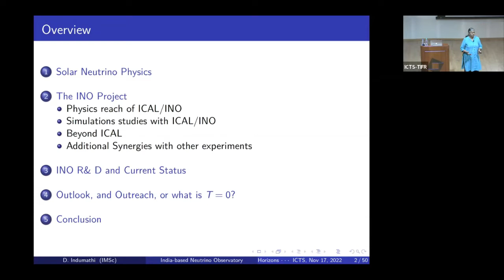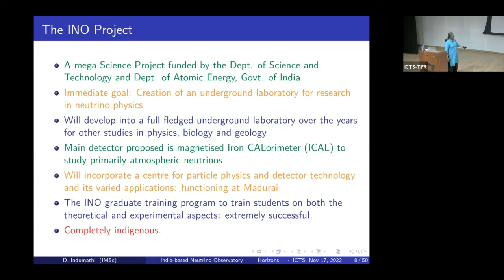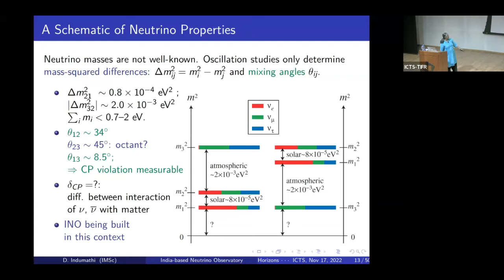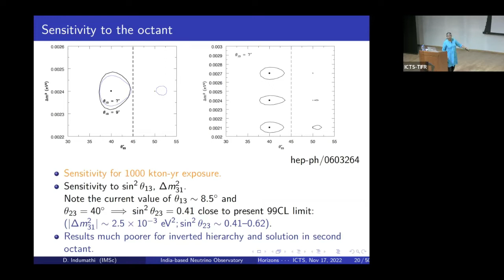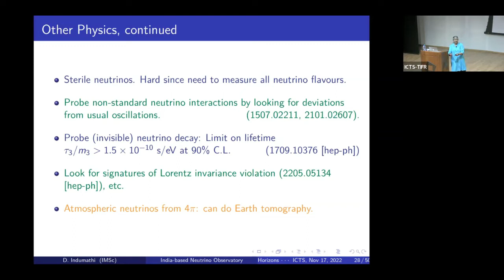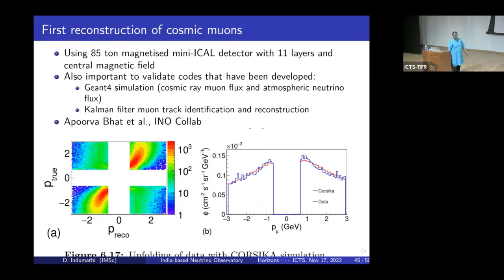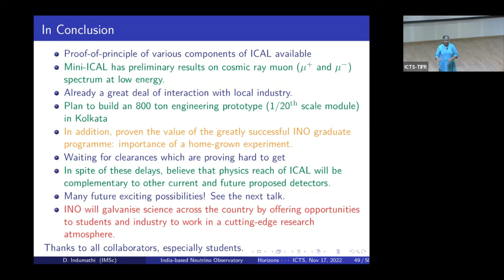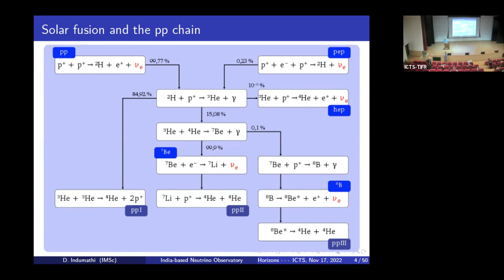India-Based Neutrino Observatory by D. Indumathi